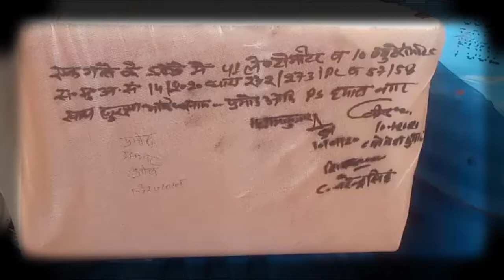मिलावटी दूध के कारोबार का बड़ा खुलासाDastakTv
Dastak Tv

संभल केमिकल से बनाए जाने वाले नकली दूध से जुड़ा पूरा मामला यूपी के संभल जिले के हयात नगर थाना क्षेत्र का है बीती रात्रि पुलिस को मुखबिर ने सूचना दी की ग्राम गोहत के जंगल में बंद पड़ी मेंथा फैक्ट्री में केमिकल से नकली दूध बनाने का कारोबार चल रहा है पुलिस ने मुखबिर की सूचना पर छापा मारकर मौके से चार लोगों को गिरफ्तार कर उनकी निशानदेही से भारी मात्रा में नकली दूध के अलावा उपकरण बरामद किए पूरे मामले का खुलासा करते हुए पुलिस अधीक्षक यमुना प्रसाद ने बताया कि गिरफ्तार आरोपी करीब 6 माह से नकली दूध बनाने का कारोबार कर रहे थे यह लोग केमिकल से नकली दूध बनाकर इसकी सप्लाई बुलंदशहर बिजनौर सहित तमाम जिलों में कर मोटा मुनाफा कर रहे थे